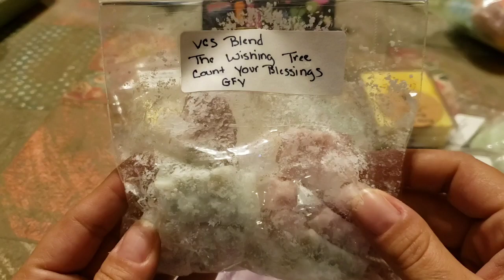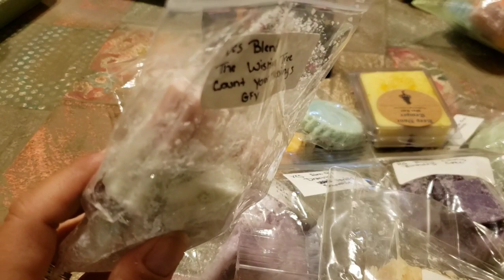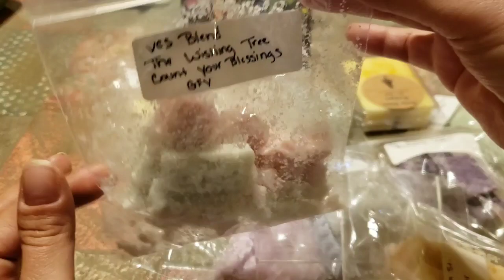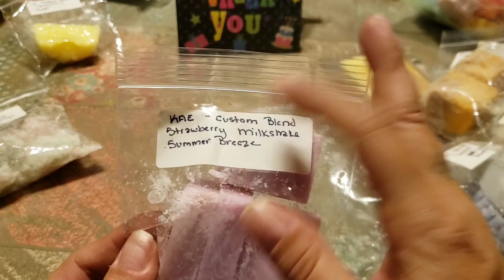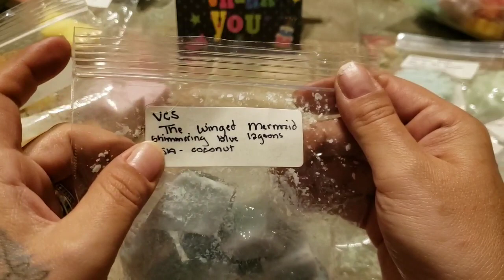ROAK from Kimbo! Filmed a month ago or so.